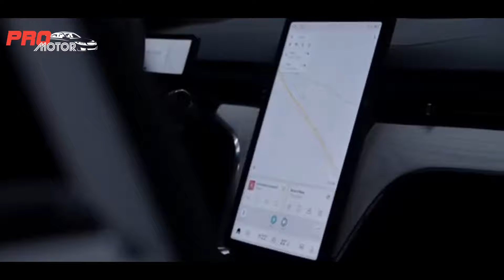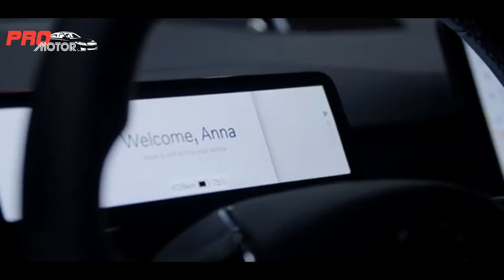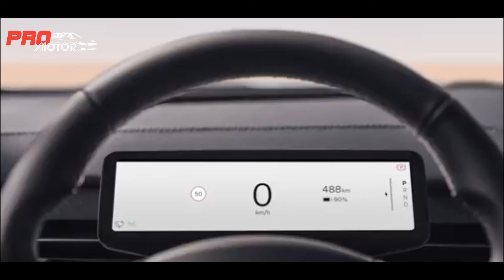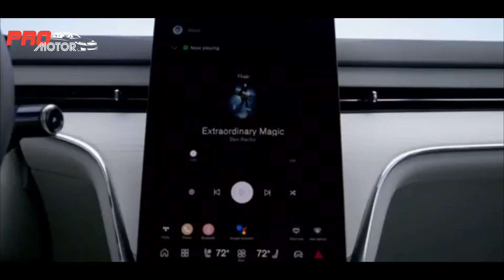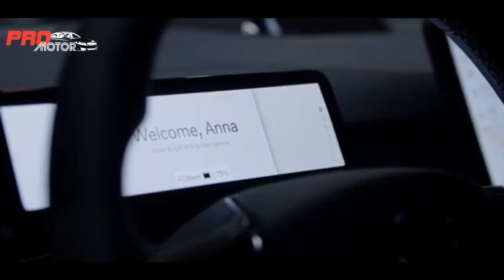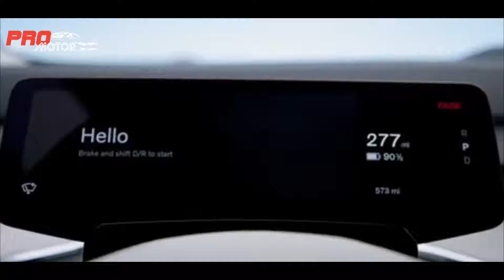MASUK PASAR TAHUN INI!! SUV MEWAH TIGA BARIS HARGANYA CUMA SEGINI!! ~ MOBIL TERBARU 2024